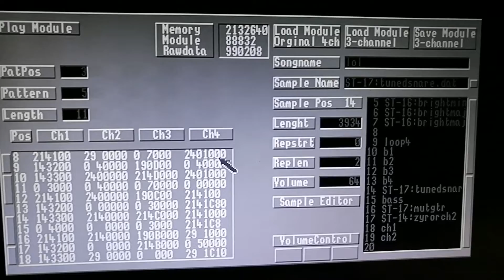STOS soundtracker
A crazy project to program a Soundtracker in STOS.
My driver converts it to 3 channels or 4 channels  and then to multiple samples that can be played with STE DMA audio.   All code in STOS + some extensions .. Idea is that you do not use the CPU for example, the game/demos ..